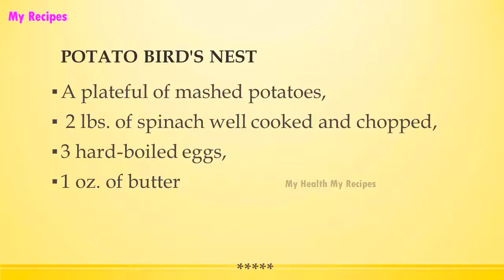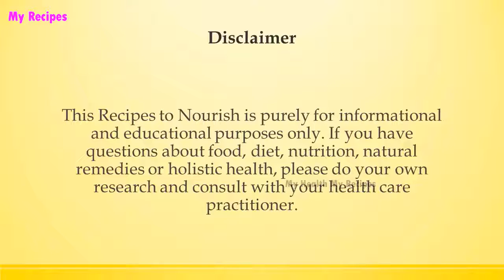POTATO BIRD'S NEST 1 | WORLD FAMOUS RECIPES | HOW TO MAKE | RECIPES LIBRARY